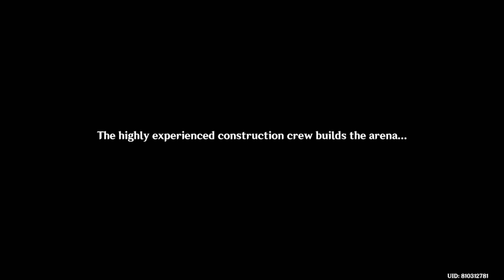3.4 Event - Almighty Arataki Extraordinary and Exhilarating Extreme Beetle Brawl | Genshin Impact